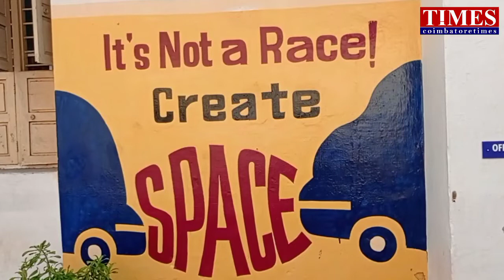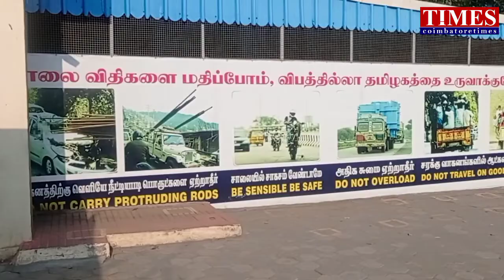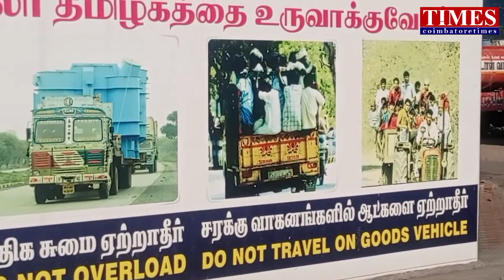Complain PvtBus|RTO Action|Consumer Meet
புகார் தெரிவிக்க இனி செல் போன் எண்.விதி மீறும் பேருந்துகள் மீது நடவடிக்கை.Rto & consumer NGO meet.